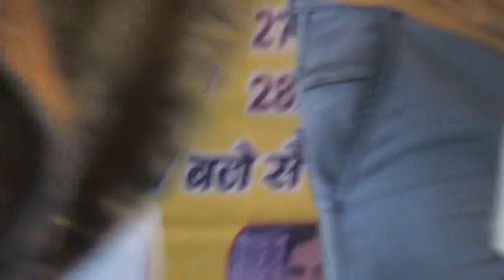आगरा बाली भाभी ने किया gajab step#डांस💃 देखती रह गई जनता✓✓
durvesh Shastri

rajnesh Shastri

manjesh Shastri

devki Shastri